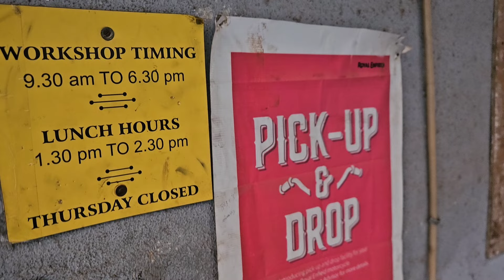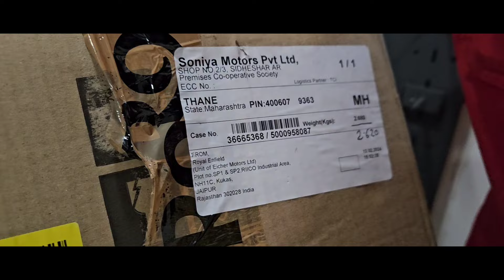Himalayan Black Adventure Pannier Rails and Rider Seat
Get ready to elevate your Himalayan 450 adventure experience with our sleek Black Adventure Pannier Rails and Rider Seat! 🏍️ Designed for maximum durability and comfort, these essential accessories will take your riding to new heights. Explore rugged terrains and conquer challenging trails with confidence. Watch now to discover the perfect additions to your adventure arsenal! Himalayan450 AdventureGear kailashmistry.